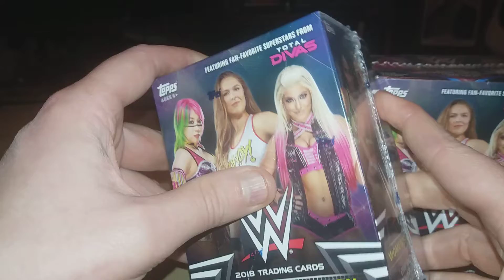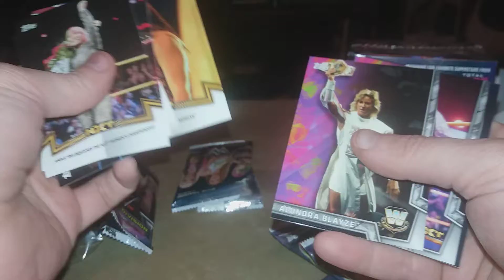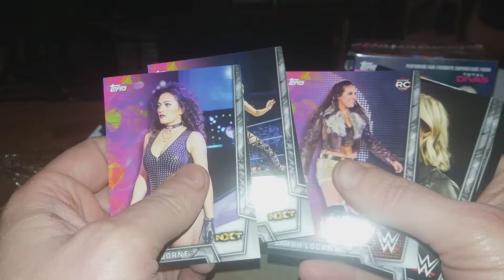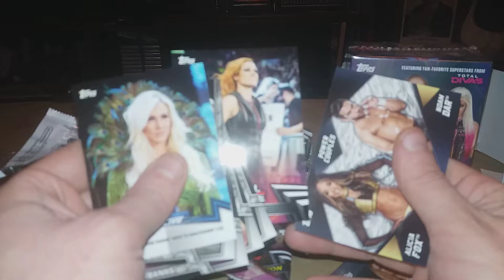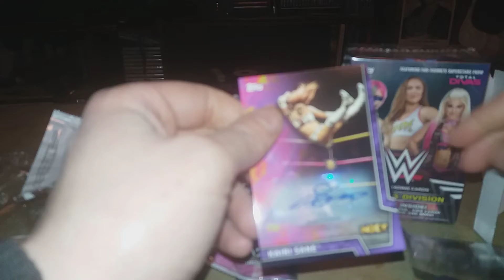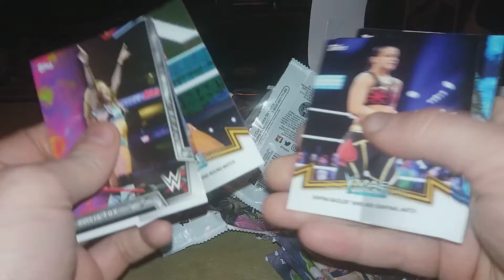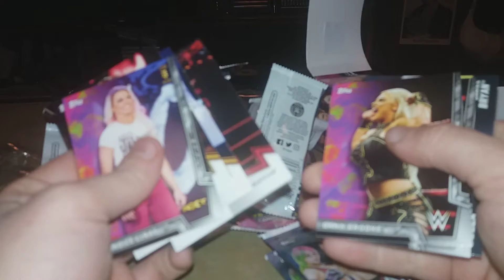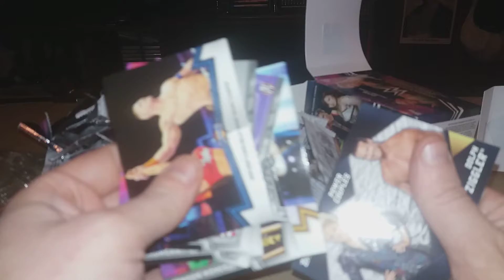WWE Topps Women's Division 2018 Two blaster box break (Target) -2 autos!